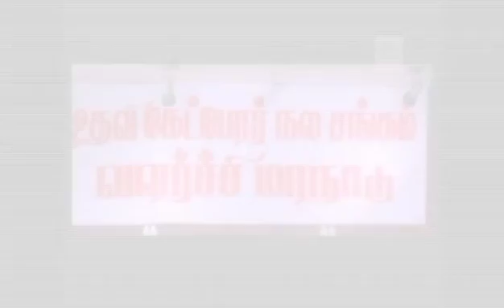Madurai Adhinam & Goundamani beggar comedy - Remix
Adhinam as beggar's head in Goundamanie's comedy track.